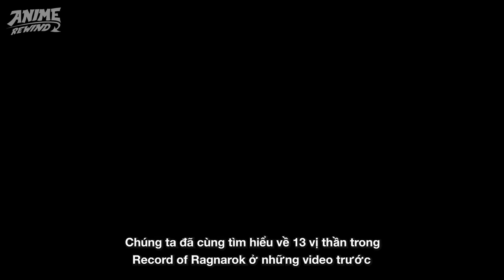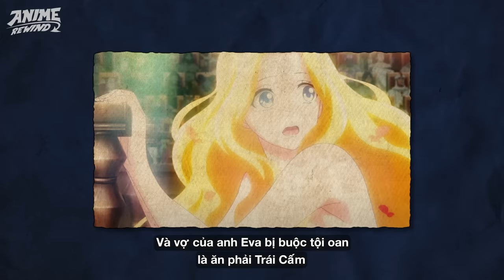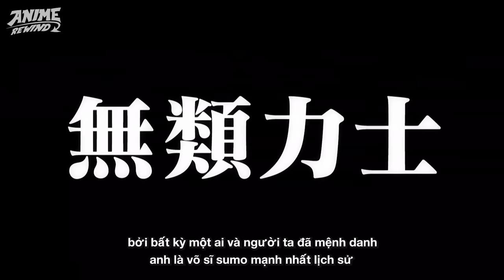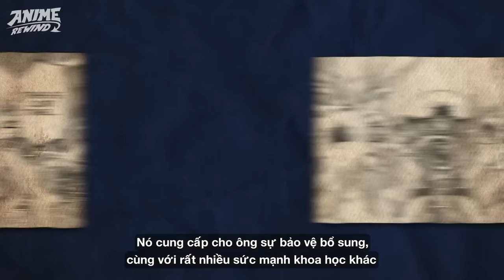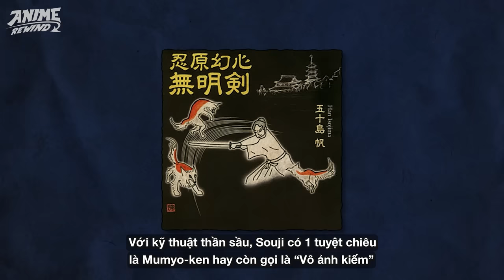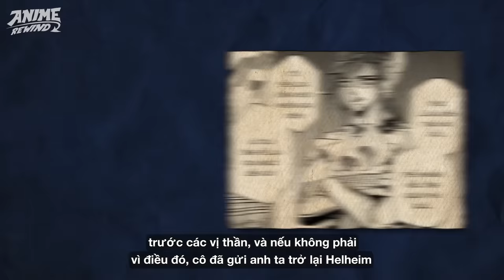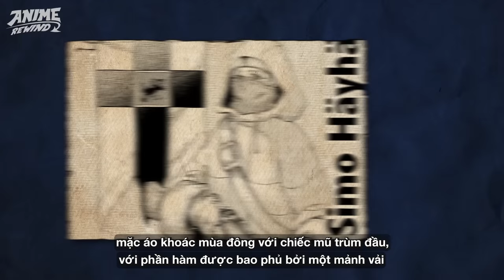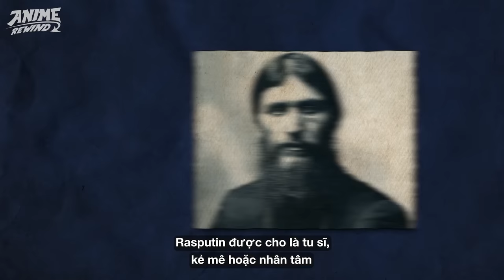RECORD OF RAGNAROK | 13 ĐẠI DIỆN NHÂN LOẠI THAM GIA RAGNAROK - LIỆU CÓ GIÀNH THẮNG LỢI TRƯỚC VỊ THẦN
Chúng ta đã có kha khá thông tin về danh sách đầy đủ của 13 đại diện nhân loại sẽ góp mặt vào trận chiến quyết định sự tồn vong của nhân loại Ragnarok. Tuy đã có 8 đại diện xuất trận, kẻ thắng người thua, nhưng con người vẫn còn phải đối đầu với 5 vị thần còn chưa được hé lộ & chắc chắn rằng những đại diện  nhân loại sẽ gặp khó khăn gấp nhiều lần so với những đối thủ trước.
Hãy cùng Anime Rewind điểm mặt 12 đại diện nhân loại đã xuất hiện và đoán thử xem 1 người còn lại - ai sẽ là người được chọn ra trận trong cuộc chiến đầy căng thẳng, kịch tính & nghẹt thở, giành giật lấy sự tồn vong của nhân loại nhá!

ĐẶT NGAY NHỮNG SẢN PHẨM ANIME CHẤT LƯỢNG Ở SAMA SHOP TẠI ĐÂY NHÉ: